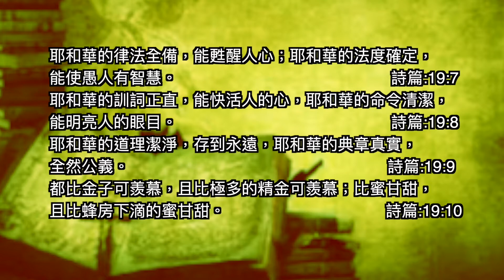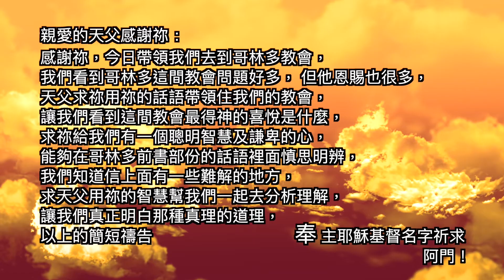SAM哥—查經之夜-回歸TORAH 第九天 神行太保 哥林前（上）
伯特利國際敬拜中心
神行太保 哥林前（上）